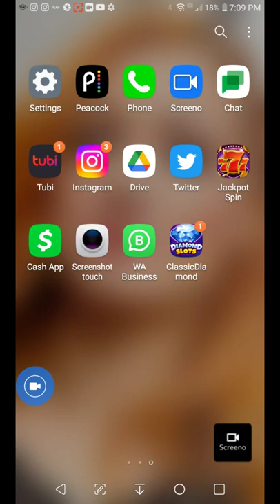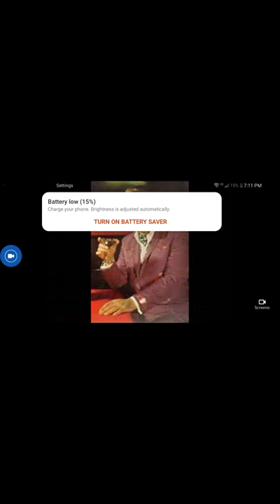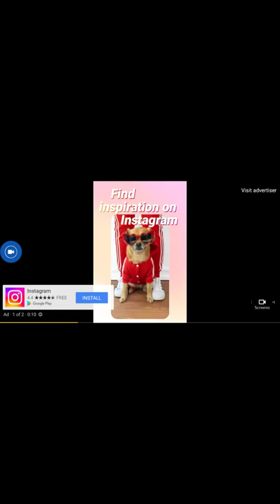Flim 26: Jeepers Creepers 2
Jeepers Creepers 2 is a 2004 American horror film written and directed by Victor Salva. A sequel to the 2001 film Jeepers Creepers, and the second installment in the Jeepers Creepers film series, it stars Jonathan Breck as the Creeper, a demonic creature and mysterious serial killer who pursues a school bus filled with highschool students. Ray Wise also stars as Jack Taggart, a man who seeks to avenge the death of his younger son, who had been taken by the Creeper that same week. Additionally, Francis Ford Coppola returned to the franchise as an executive producer

Pilot
After his son is set upon by a scarecrow that seems to have come alive, farmer Jack Taggart Sr. (Ray Wise) and his son, Jack Taggart Jr. (Luke Edwards), go looking for an explanation. Meanwhile, a bus carrying high-school students breaks down nearby, and a creature known as the Creeper (Jonathan Breck) starts a killing spree. The elder man( Keith Miller ) soon realizes that the killings and the attack on farmer son are connected, and, after alerting the community to be on guard, he aims to pummel and end the Creeper once and for all